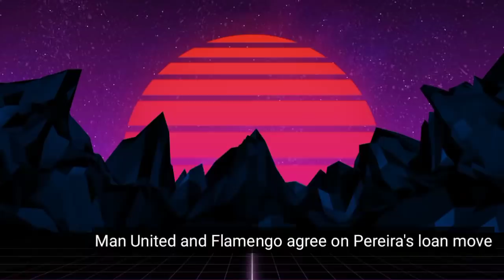The striker who arrived with Sancho,Varane,Greenwood...at Carrington Man United,new offer on table,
Welcome once again to the headquarters fellow Red Devils and football fans across the world. So Varane and Sancho continued to train with the rest of the squad on Wednesday. Now if you paid close attention or you may have witnessed a new player amongst the senior squad. Some fans were confused as to who he is. His name is D’Mani Mellor. He has been part of the youth team, Mason’s mate, however in 2020, Dmani got injured. He suffered anterior cruciate ligament injury (ACL), one of the most career threatening injuries in football. This sidelined him for a year. He’s now fully recovered and back to the under 23s. On Thursday, he made his maiden appearance with the senior team at Carrington. A great experience for the 20 year old.
The offer is on the table for Paul Pogba now, according to the Athletic, the board is still waiting for Paul Pogba to leave his signature on the paper. 400k a week, if he accepts, Pogba becomes the highest paid at the club. From Pogba’s camp, he is still deciding, Ole is waiting.
So the deal for Andreas Pereira’s loan to Flamengo has been agreed by both clubs. The Brazilian will unite with his country team for at least the this season. An option of permanent by purchase by Flamengo after the loan expiry is included.
Finally some sad news coming from Dennis Law, A United legend. We hear he’s been diagnosed with Dementia or memory loss. Very unfortunate for the legend. Our thoughts are with him and the family.

The striker who arrived with Varane,Sancho,Greenwood at Carrington, 400k a week offer tabled, midfielder has left Man United,Dennis Law

-Pereira to Flamengo
-New player
-Pogba
-Dennis Law